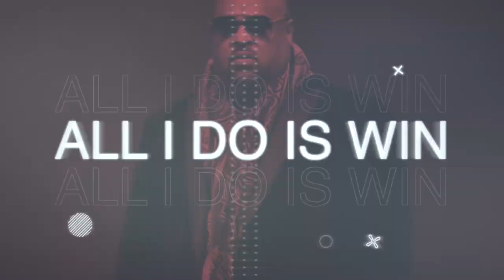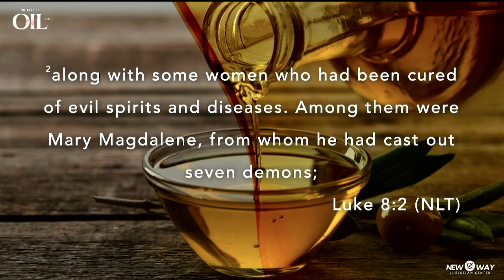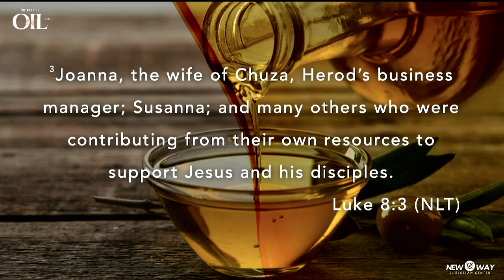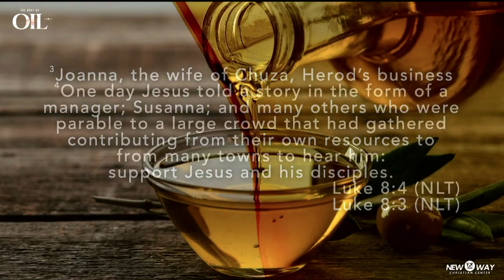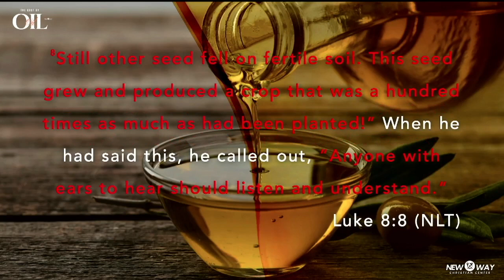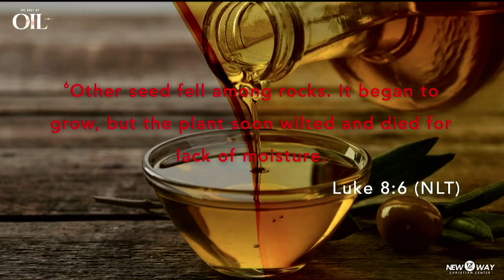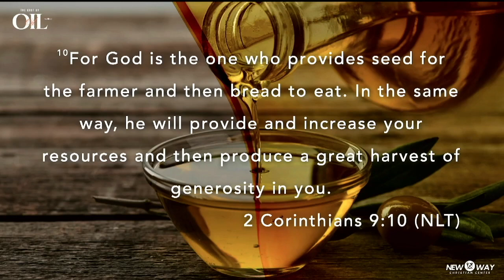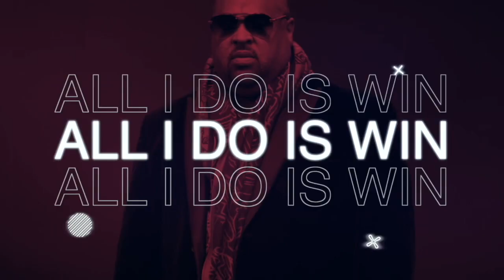The Cost of Oil (Part 3) // Bishop Dwight Dobbins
On this edition of The Cost of Oil, Bishop Dwight Dobbins shares a powerful message on what it costs to have an anointing on your life. This lesson will teach you how to apply the Biblical principles mentioned in this teaching to your everyday life.

Follow @NewWayChristianCenter on Instagram
possible to broadcast the Gospel across the world.